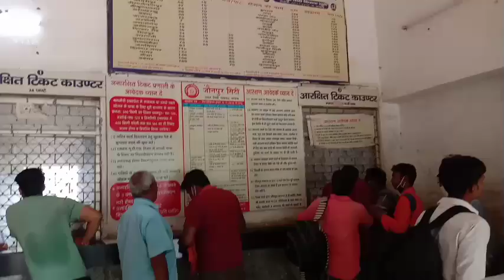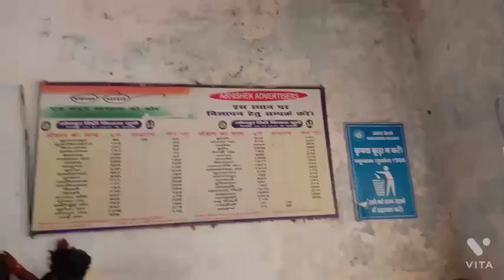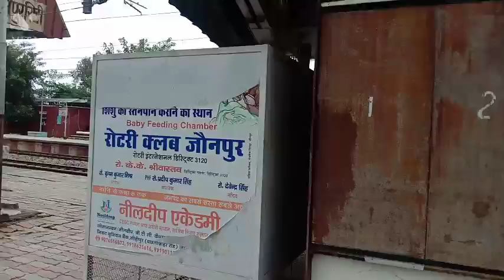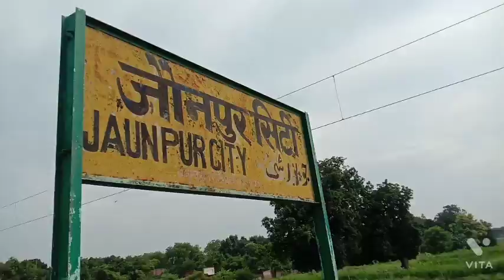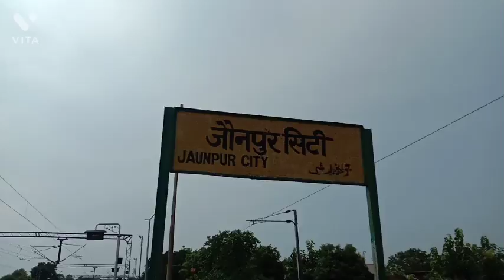Visit At Jaunpur City Railway Station